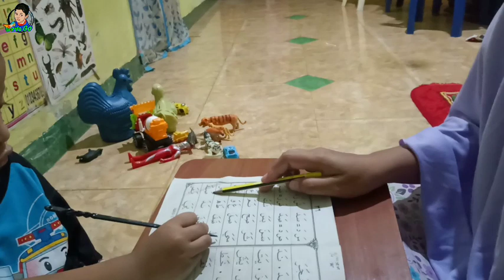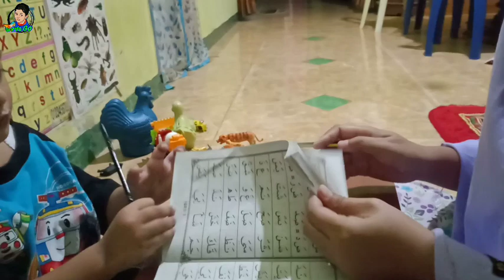Belajar Mengaji | Nostalgia Rafa 3th Belajar Mengaji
Assalamualaikum...
Selamat datang di channel Go Rafa Go Aksinya Petualangan Rafa
Rafa mau berbagi video lawas Rafa belajar mengaji pertama kali. Rafa waktu itu masih usia 3th. Yuk ikutin keseruan Rafa.